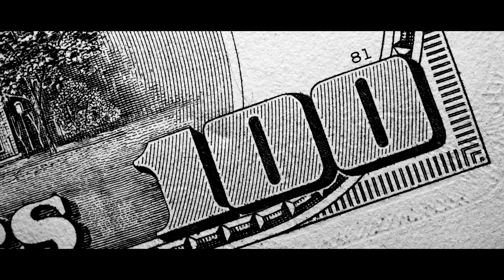Veena Jetti on the Clever Investor Show | Full Episode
Today on the Clever Investor Show we have Veena Jetti as our guest.

Veena Jetti is a founding partner of Vive Funds, a unique commercial real estate firm that specializes in curating conservative opportunities for investors. Veena brings a dynamic perspective to targeting, acquiring, managing, and operating assets using best practices combined with cutting-edge technologies. Her professional expertise includes driving corporate strategy and business development opportunities.

HIGHLIGHTS:

The in's and out's of multifamily investing with Veena Jetti
Becoming a female powerhouse when it comes to raising capital and deploying it to cash-flowing assets
Building your brand to become a megaphone for success in all business assets
Investing opportunities in the horizon that can get you into a better successful place in life

TIME STAMPS:

00:00 - Intro to Clever Investor Show

00:13 - Introduction to Veena Jetti

02:00 - Veena Jetti AND Grant Cardone pushing Cody to invest more

02:45 - Vive Funds and what they are investing in at the moment

04:00 - What is Veena’s biggest purchase in multifamily of $300MM

05:00 - “I always want to be the dumbest and poorest in the room”

06:30 - Misconception that only the “Rockefellers” can buy multifamily properties, anyone can buy multifamily properties

07:30 - The value of having a mentor helping you lead the way and using “Other People’s Money” OPM

11:00 - The first deal is always the hardest, and then you get better so it becomes easier

12:30 - This is the year for Multifamily Growth at the Clever Investor Show!

14:00 - Your personal brand is a megaphone to when you want to build trust and raise money

15:00 - Walking through a multifamily purchase from finding the deal to post-close management procedures

20:00 - Who is the power team in the process of buying a multifamily deal

23:30 - Introducing Veen-ody

26:45 - Time is of the essence in securing your fund

29:00 - Master class section on building your brand to have a megaphone and become successful

32:30 - Explaining the pitch and the presentation to secure funds for a multifamily transaction

36:00 - “The Broker-Dealer Violation”

39:45 - There is always money out there, it’s just a matter of how creative you get to make the deal happen

44:30 - Bobby Castro’s words of wisdom

47:00 - Veena’s power team

52:00 - The real deal of property management

54:30 - Investor communication

01:00:00 - A lesson learned from Cody Sperber with a deal with Veena Jetti “…to build for profit, not for the brand”

01:07:00 - Always put your investors and integrity first before transactions

01:10:00 - There are better deals in multifamily and other opportunities that multifamily investors are looking at

01:13:30 - New female entrepreneur tips and tricks

01:15:45 - Diversity is a strength, not a weakness

01:19:00 - How to find Veena Jetti

01:20:00 - Mastering Multifamily with Veena Jetti

01:28:48 - END

to be surrounded by high level and like-minded individuals

ABOUT CODY:
Cody Sperber is a real estate investor, social media influencer, and entrepreneur from Arizona that has successfully flipped over 1000 houses and is currently one of the largest investment educators in the world. He's been featured in Forbes, INC, Entrepreneur, Buzzfeed, and Huffington Post as well as on multiple episodes of Million Dollar Listing Los Angeles.